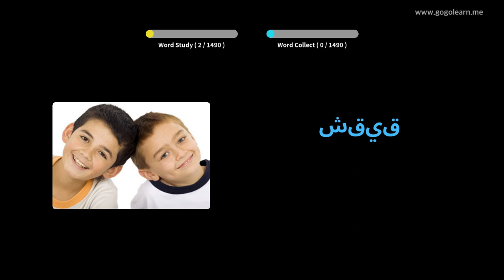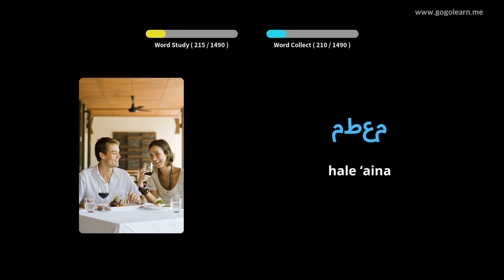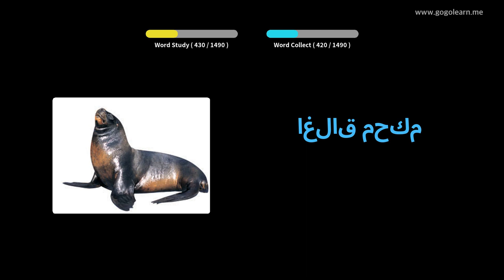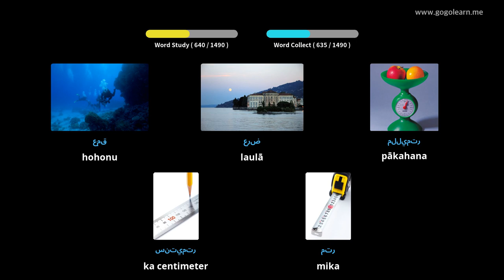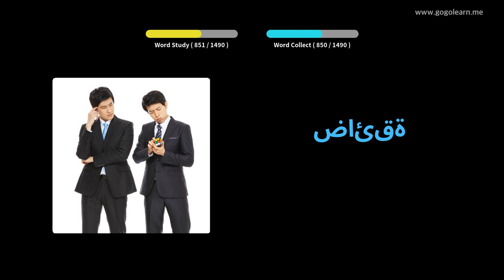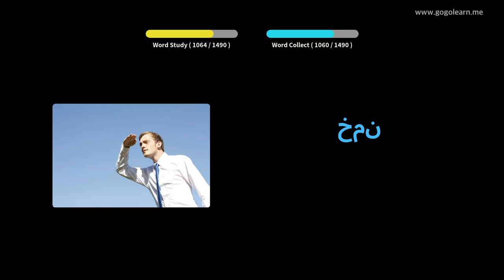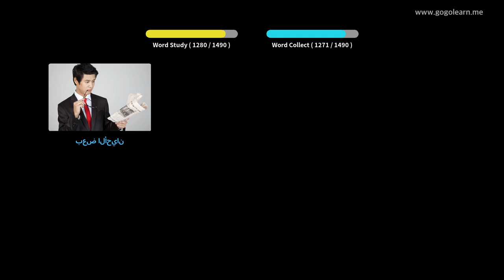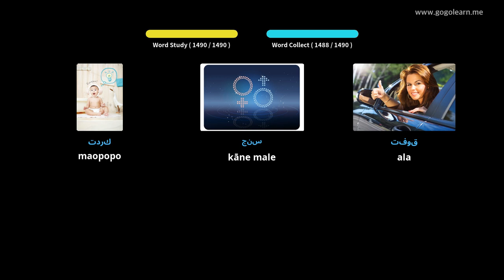ʻ Vlelo ʻAmelika ʻ Basiclelo Pono | Golearn